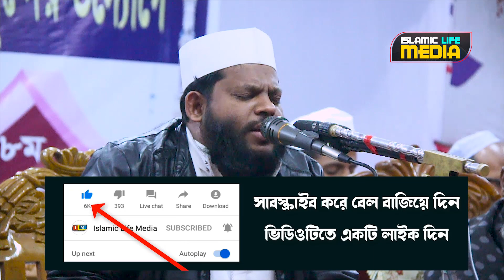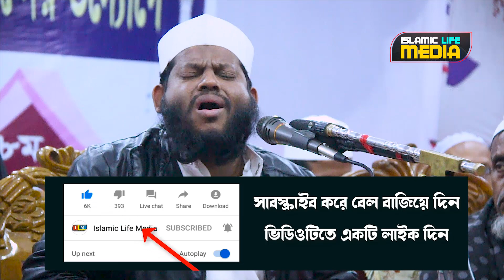১৪ই ফেব্রুয়ারি তে কারী আসাদের উপহার | Gift of Kari Assad on Valentines Day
Negotiator:
Record Level: Islamic Life Media
Produce & Management: Mohammad Ali

⚠️ Warning ⚠️

This audio-visual element is copyrighted content of iSlamic Life Media Any unauthorized publishing is strongly prohibited.